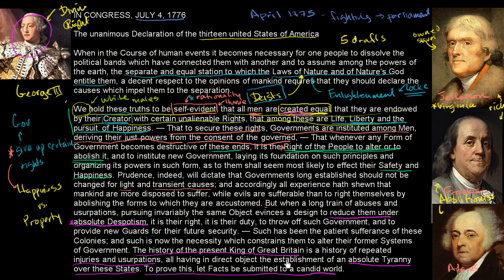Tyranny and despotism | US History | Khan Academy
In this video, Aspen Institute President and CEO Walter Isaacson talks to Sal about the background to the Declaration of Independence. Created by Sal Khan and Aspen Institute.

US history on Khan Academy: From a mosquito-ridden backwater to the world's last remaining superpower, the United States of America is a nation with a rich history and a noble goal: government of the people, by the people, for the people. Its citizens' struggle to achieve that goal is a dramatic story stretching over hundreds of years.